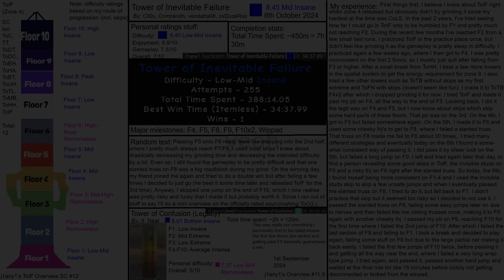Beating ToIF:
Fake floor 8 truss